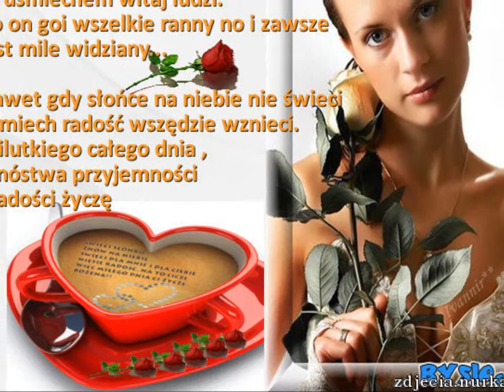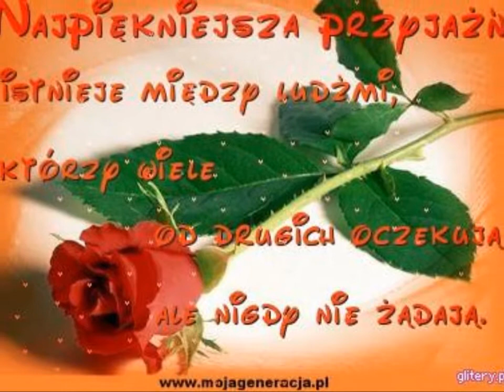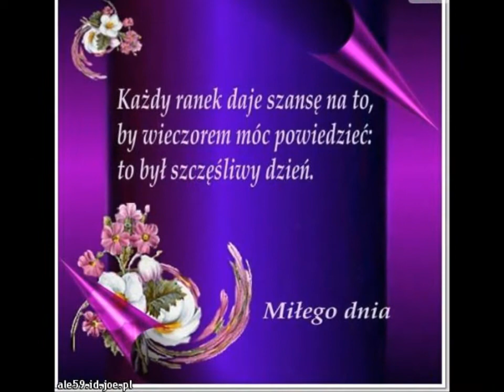Przyjaciel wie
Dla moich przyjaciol-montaz mira9276